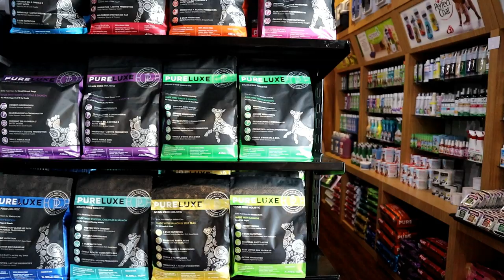BOSTON TERRIER AKA MINIATURE BOXER : SI ANJING BERJAS TUXEDO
Millenium Star Kennel
Heni Permatasari

Lokasi : Baywalk Mall Pluit, Jakarta Utara

Boston Terrier adalah ras anjing yang berasal dari Beacon Hill, Boston sejak tahun 1865. Anjing ini memiliki tinggi 38,1-43,2 cm dan berat 7,7-11,3 kg. Kepala Boston Terrier berbentuk bundar dan moncongnya tampak persegi. Hal ini dikarenakan rahang bawah sedikit lebih lebar dibandingkan rahang atas.  Anjing ini memiliki kecenderungan menderita serangan jantung sehingga tidak boleh berolahraga terlalu berat saat hari panas. Anjing ini dapat hidup hingga usia 10-13 tahun. Bulunya cukup pendek dan berwarna hitam-putih, hitam belang, atau putih belang. Secara alamiah, anjing ini memiliki telinga yang terkulai namun banyak pemilik anjing yang memotongnya sehingga menghasilkan telinga yang runcing. Hal ini dilakukan hanya untuk keindahan (estetika) walaupun di beberapa negara, tindakan semacam itu termasuk ilegal dan dikategorikan sebagai kejahatan terhadap hewan. (WIKIPEDIA).

IG Crew : @bobbysant & @putrapenjelajahnusantara
WA Crew : 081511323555 (Bobby) & 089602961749 (Putra)